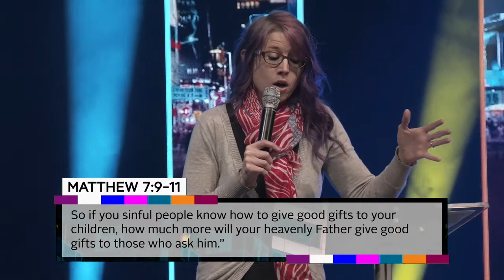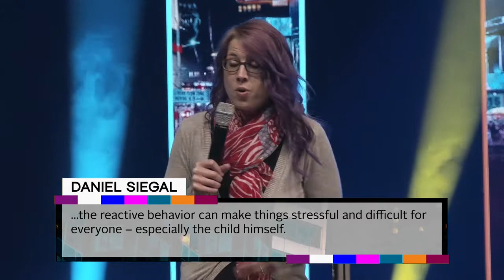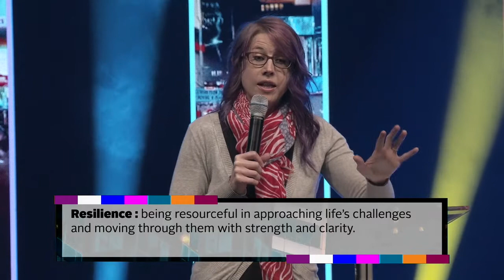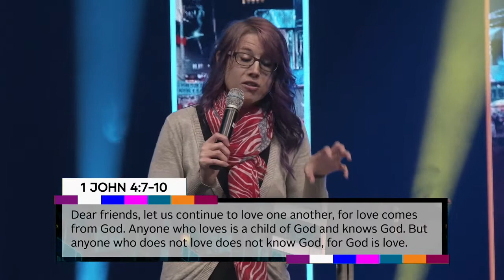Upgrade Your Family